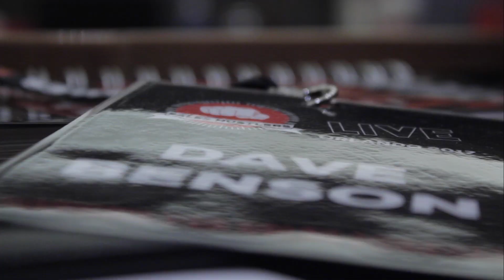Welcome To Shawn Hays & Sales Hustlers!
I'm a salesperson at Beaver Toyota in St Augustine Florida, just wanting to encourage and help other sales people reach their fullest potential.

I've also started a movement of Sales People called THE SALES HUSTLERS.

Join us for free videos, and daily inspiration and strategies on how to sell more cars using Personal Branding, Social Media & Video!